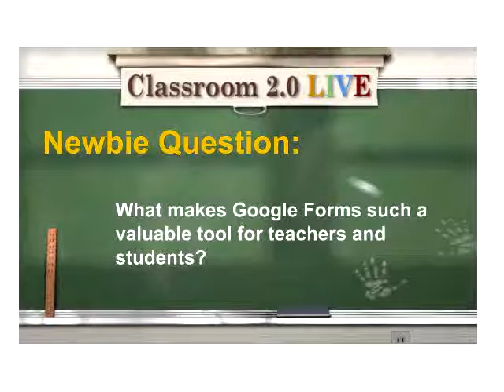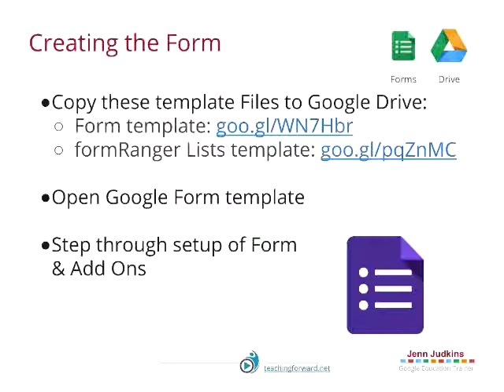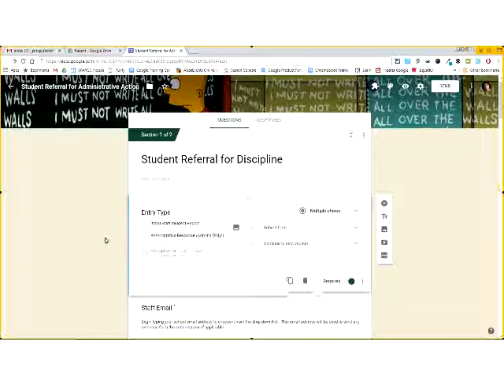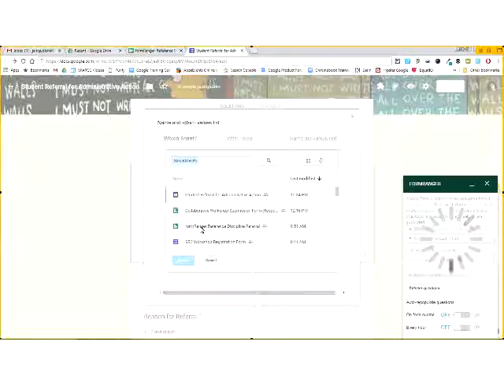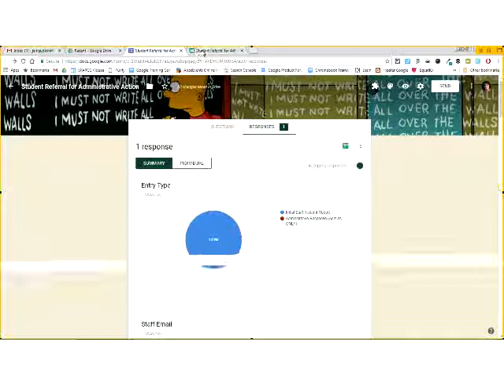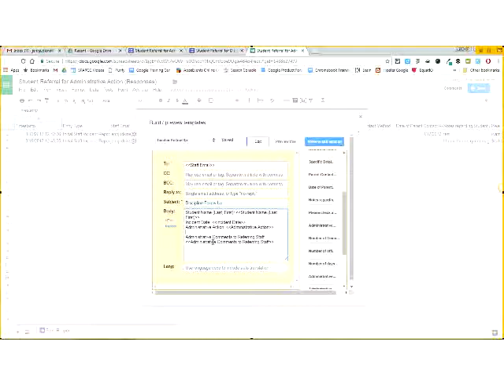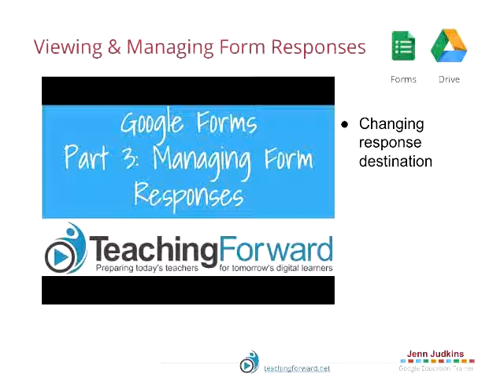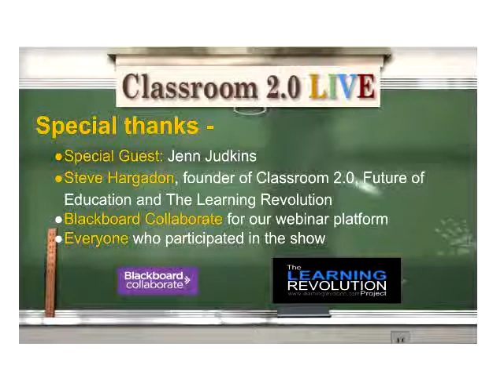Building Efficiency with Google Forms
Classroom 2.0 LIVE webinar "Building Efficiency with Google Forms" with special guest presenter, Jenn Judkins, August 19, 2017. There are so many awesome things we can do with Google Forms in our classrooms, and we are really excited to have Jennifer Judkins, a Google guru, joining us as our special guest presenter for this webinar to share some possibilities you may not have realized.

Webinar description:
Learn how to reduce inefficient, paper-based workflows using Google Forms and Add-Ons so more time can be spent doing value-added work with kids. In this session, we will highlight the use of the formMule and formRanger Add-Ons by creating a basic discipline referral system.

In the example workflow we will demonstrate how teachers can use Google Forms to report student behavior issues, which will then trigger automatic email notification to school administrators. After the administrators follow up on the reported incident, Google Forms can ensure teachers are kept in the loop about any consequences through by automatic email update sent to the referring staff member.

Jennifer Judkins is the Director of Educational Technology for Lexington Public Schools in Massachusetts. She is an experienced middle and high school science teacher, and former life science researcher, who knows first-hand how technology can extend learning and engage students in ways that challenge them to higher levels of thinking.
Jenn is a Google for Education Certified Trainer, Raspberry Pi Certified Educator, 2016 MassCUE Pathfinder, PBS Lead Digital Innovator. As regular presenter at regional and national conferences, Jenn shares her passion for meaningful integration of digital tools by helping teachers gain confidence and proficiency in their use of technology. She curates useful technology resources, tip sheets and integration ideas for educators on her blog, and is a co-host on the TechEducator Podcast.  She can be found on Twitter @teachingforward